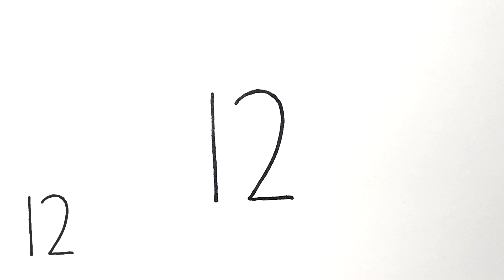РИСУНОК ИЗ ЦИФРЫ 12, Как нарисовать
Привет) В этом видео вы увидите как нарисовать и раскрасить рисунок из цифры 12 просто, поэтапно, шаг за шагом.